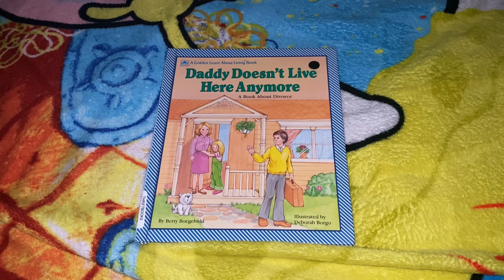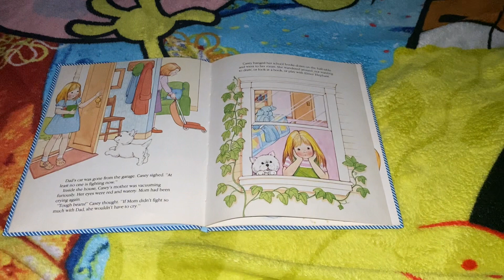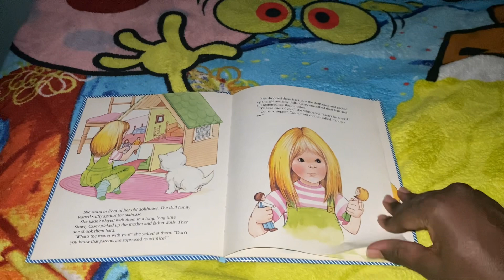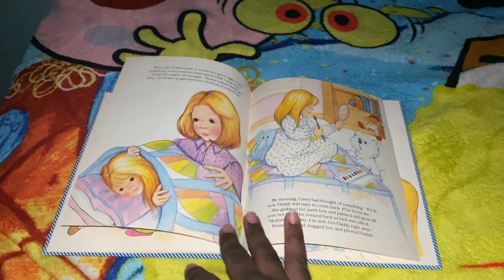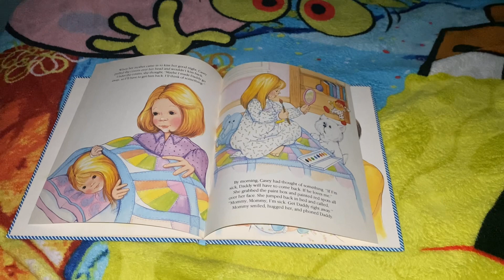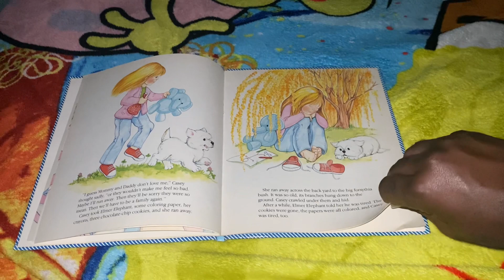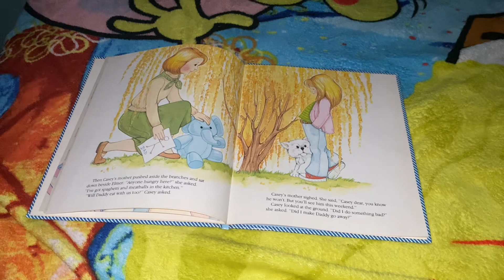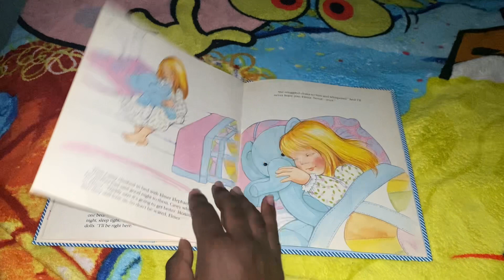Daddy 👨 Doesn't Live Here Anymore Read Aloud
Casey’s parents get a divorce.￼